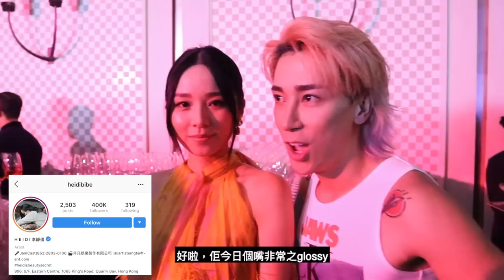向Party名人偷師 誓要打造最強Party Look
星期二, 我去咗 VOGUE Hong Kong嘅Launch Party!
想知道名人都鍾意用咩 Product?
咁就快啲去片啦 !

Products :
BOY de CHANEL Tinted Foundtion 30
CHANEL Signature De Intense Longwear Eyeliner
Charlotte Tilbury Hollywood Beauty Light Wand
Charlotte Tilbury Collagen Lip Bath
Dior Addicted Lipstick no 447 (457 in the video)
KIKO Milano Lip Gloss

8/F C Wisdom Centre,
37 Hollywood Road, Central